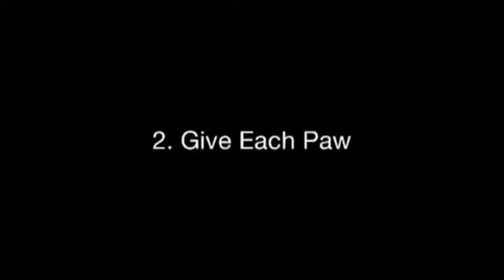Happy Dog Tricks Level 2